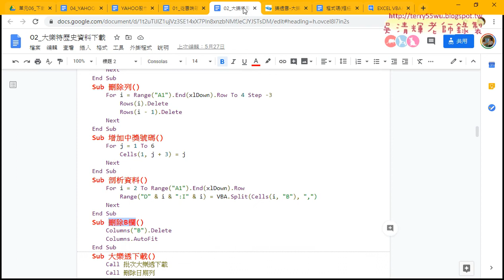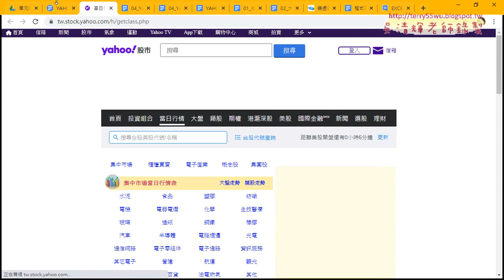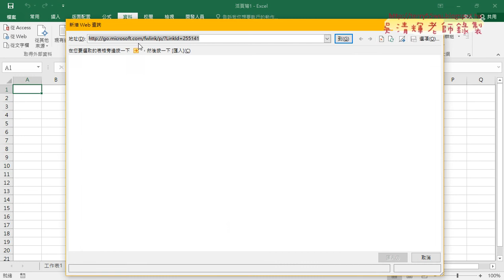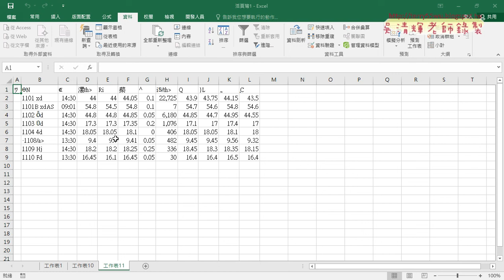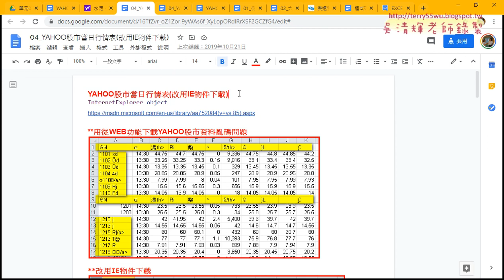07 下載YAHOO股市亂碼改用IE物件